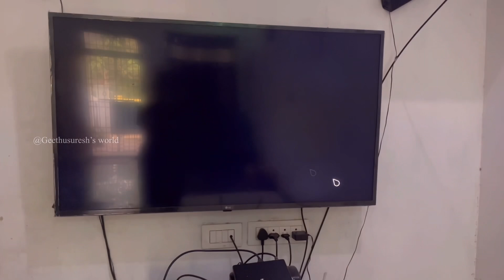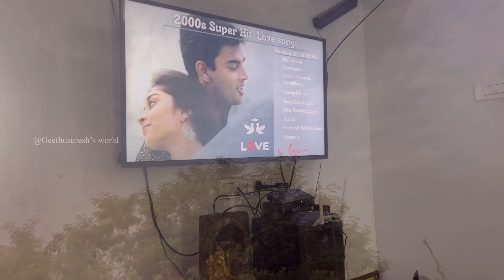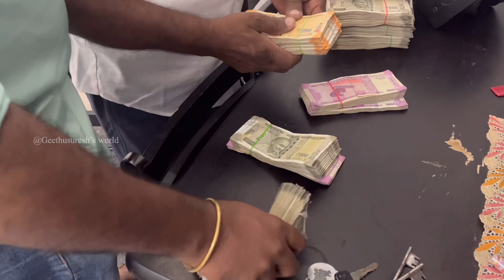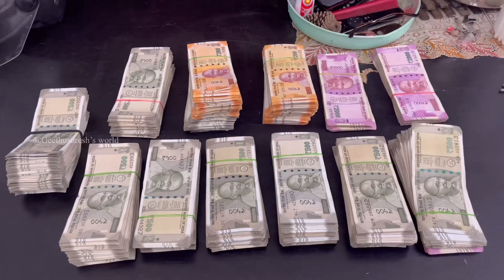வீடு கட்ட புது Land வாங்கியாச்சு 😍!! வாங்க Land பார்கலாம் | Happy News | Dream happened 😍